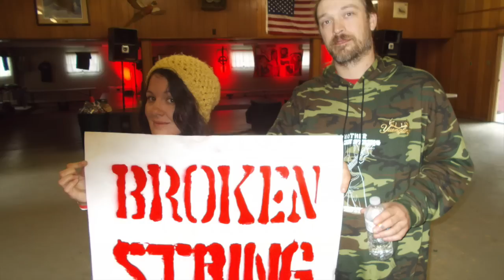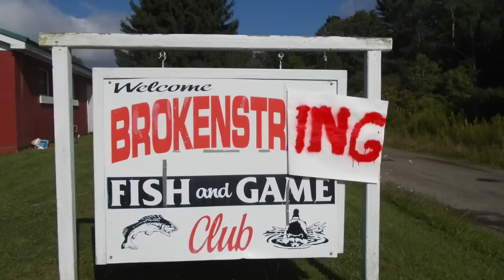Porno Tongue "i wanna" Official Video Broken String 2014